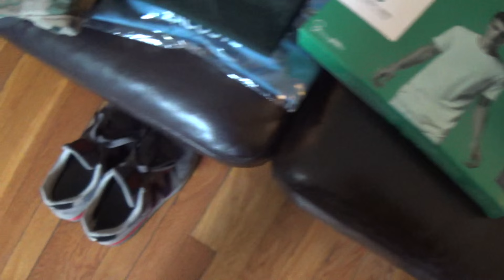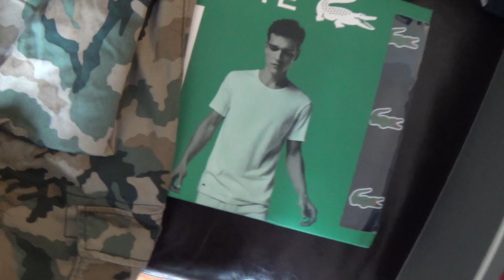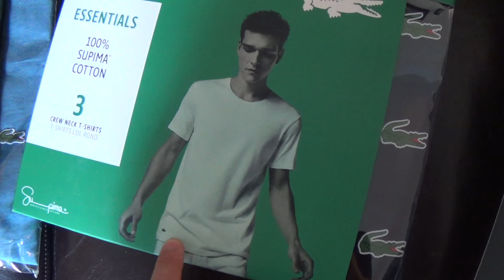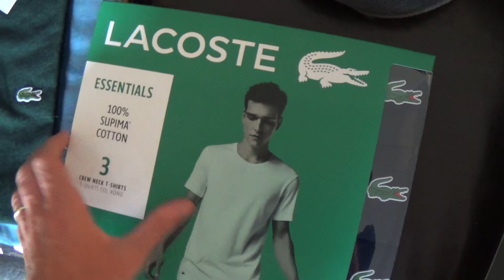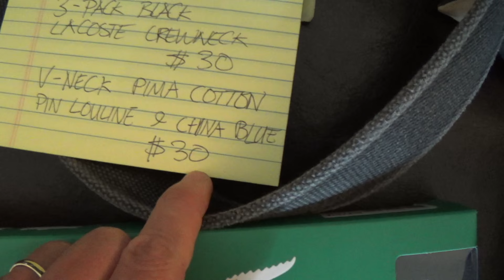Rolex DateJust Affordable Alternatives, Summer Clothes Haul, Lacoste Shirts, New Balance 997 & Levis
Today I share my top suggestions for affordable non-homage alternatives to the massively successful and iconic Rolex Datejust.
I also share my summer clothes haul bargains including some shirts from Lacoste, levi camo and cargo shorts, New Balance 997 and Fallschirmjäger paratrooper belt.

For the best check out...
For the Lacoste shirts check out...